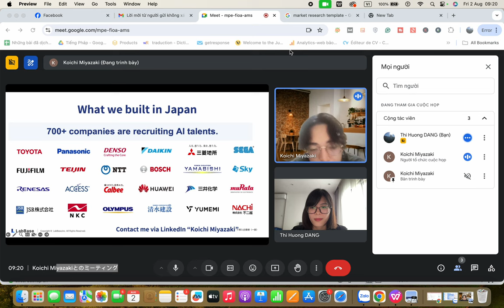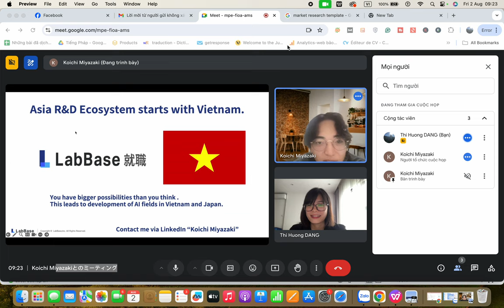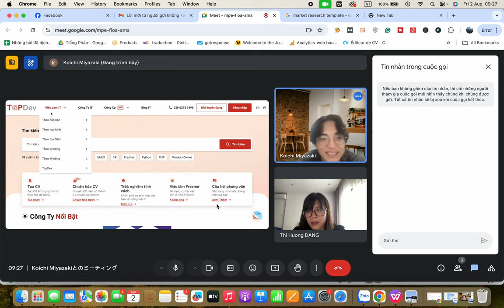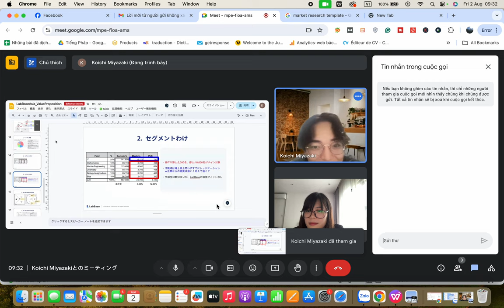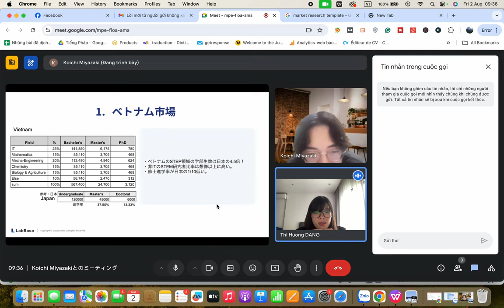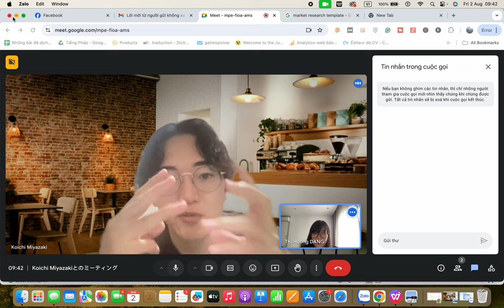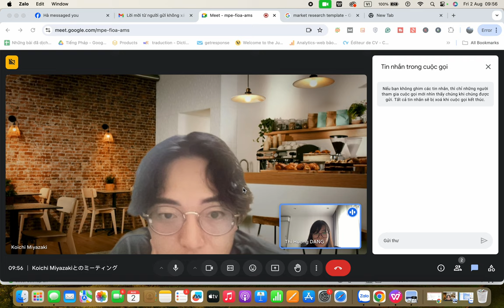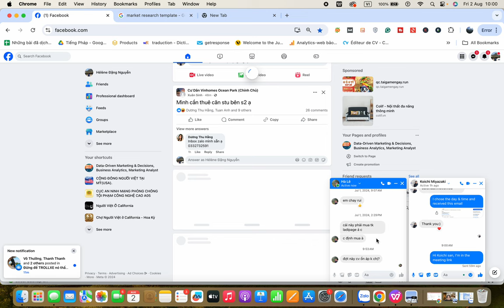Interview with Koichi san from Japan